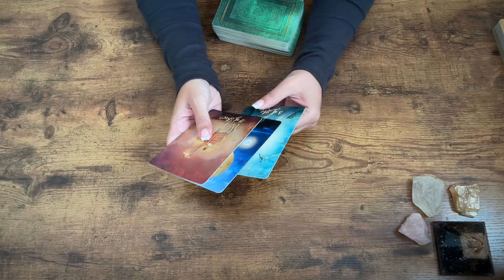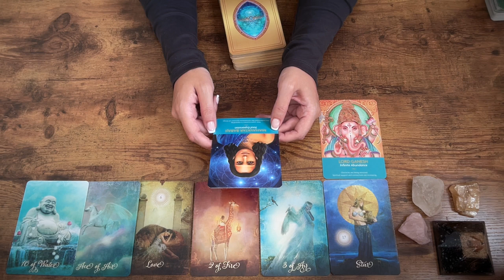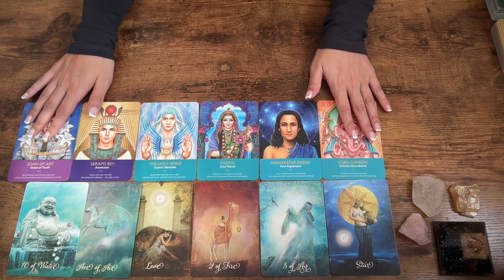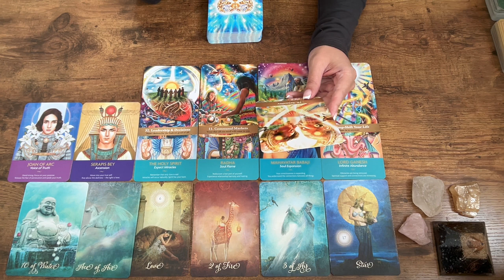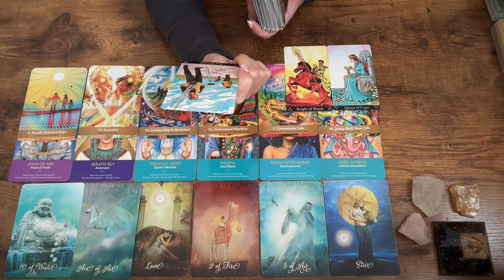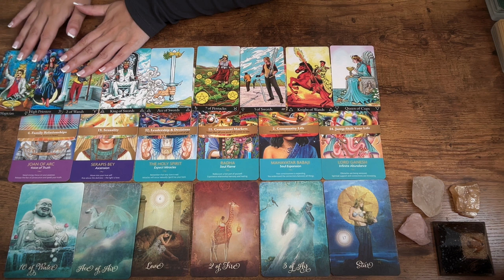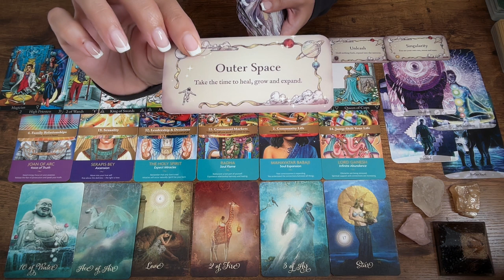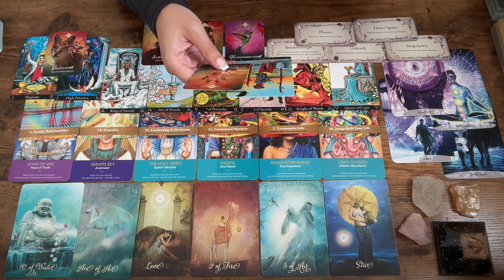Leo ~ Divine counterpart energy is coming in! Illusions will be shattered to reveal the truth 💗✨💗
This is a timeless spiritual tarot and oracle reading for Leo Sun, Moon, Rising & North Node ☀️🌜🌅 🧭 (or if you have other strong Leo placements!). This is a general reading for Leo collective energy, so it might not resonate for everyone. If this reading doesn't resonate for you, you can check out the other timeless messages for your sign or check out the videos for your other sun, moon, rising or North Node signs. If you'd like a personal reading with me pop me over an email, details below!

I'm Michelle; I started this channel to share uplifting, healing and encouraging messages through Spirit's guidance. I'm qualified with an Advanced Tarot Diploma, Astrology Diploma, a Spiritual Medium and Reiki Master Teacher, with over 14 years experience in many various Spiritual modalities. Sharing this learning and messages from Spirit is my absolute joy!